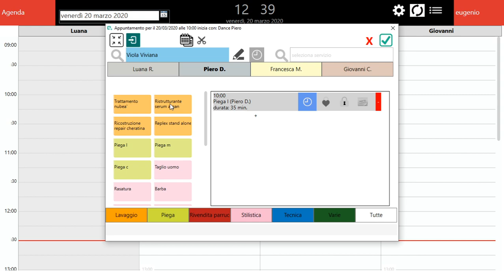Eliminare un servizio dall'appuntamento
pagina creata a cura di Andrea Comacchio

Il video mostra come eliminare un singolo servizio inserito nell'appuntamento per orrore o per modifica fatta dal cliente.

Seguendo il nostro metodo tutto ha un fine statistico per fare del marketing e aumentare il reddito delle tua attività.
Carpe Diem
Andrea Comacchio